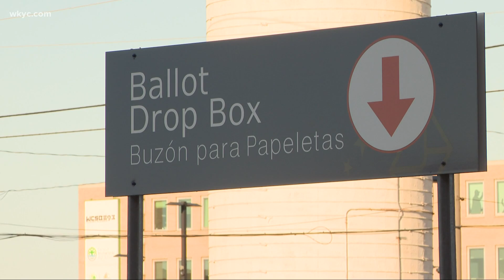Battle over placement of ballot drop boxes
A federal judge just ruled that Ohio's Secretary of State can't prohibit counties from adding more. Mark Naymik has more on ballot drop boxes.